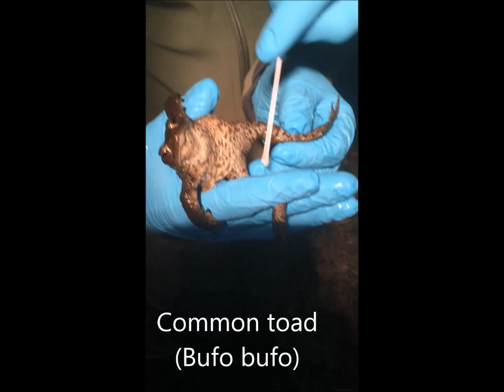Sampling chytrid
Kärvemo S, Meurling S, Berger D, Höglund J, Laurila A (2018) Effects of host species and environmental factors on the prevalence of Batrachochytrium dendrobatidis in northern Europe. PLoS ONE 13(10): e0199852.